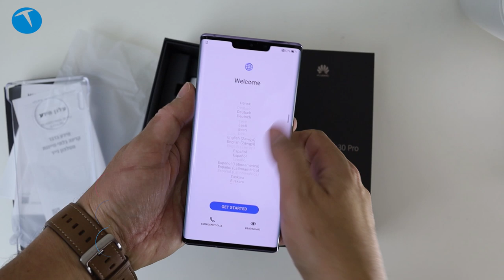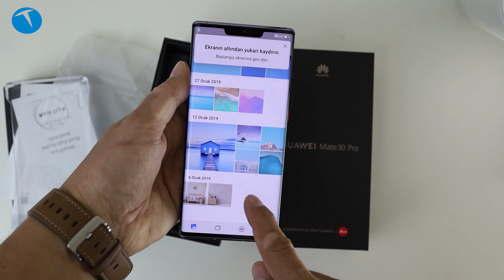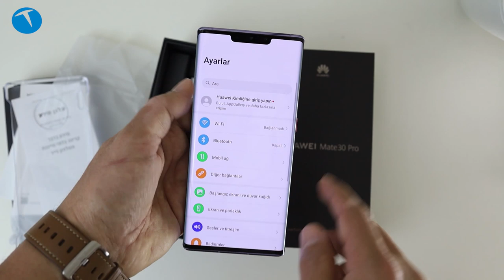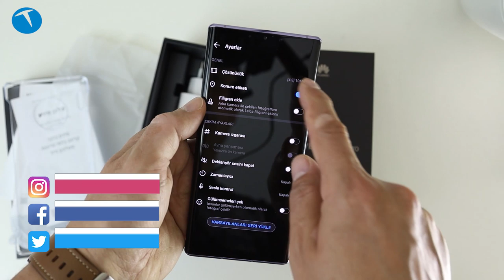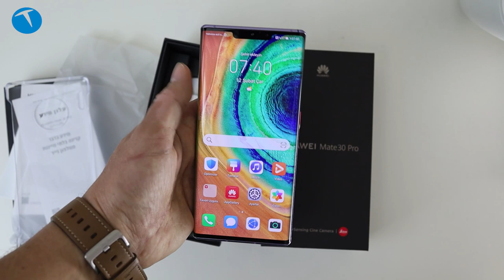Google'sız Android Huawei Mate 30 Pro kutusundan çıkıyor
ABD ambargosu sebebiyle Google servisleri bulunmayan Huawei Mate 30 Pro nihayet Türkiye pazarında satışa sunuluyor. Kutusundan çıkardığımız telefonun genel görünümüne göz atıyoruz.

6,53 inç 1176 x 2400 piksel OLED ekran
HiSilicon Kirin 990 işlemci
8 GB RAM
128 GB depolama

Ana kamera:
40 MP + 40 MP + 8 MP + ToF
4K 30 fps video kayıt

Ön kamera
32 MP + TOF

Bluetooth 5.1
USB Type-C bağlantısı
IP68 sertif ikası
Android 10
EMUI 10
4500 mAh Li-Po pil
40W kablolu şarj
27W kablosuz şarj
Ters kablosuz şarj özelliği
8.999 TL